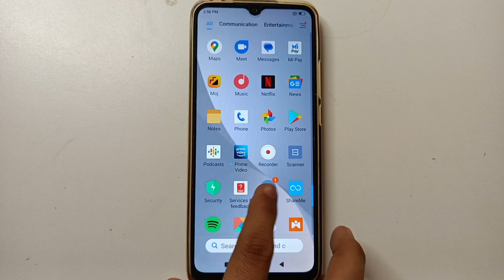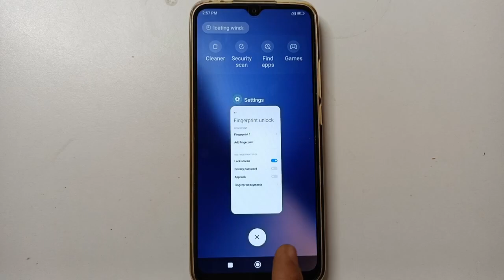Fingerprint Lock setting, Redmi 11 Prime mobile Fingerprint lock Kaise Delete kare